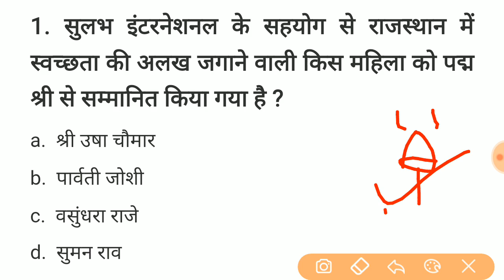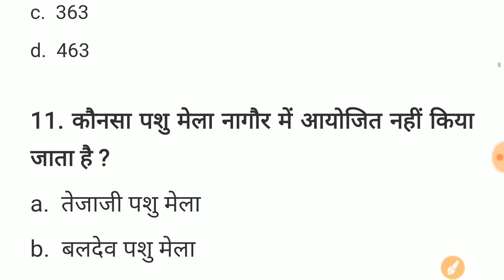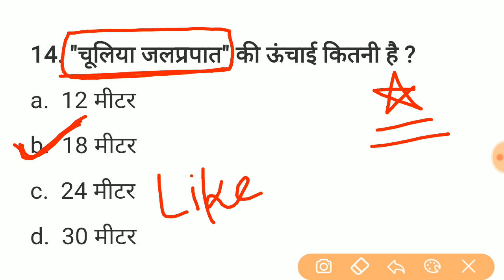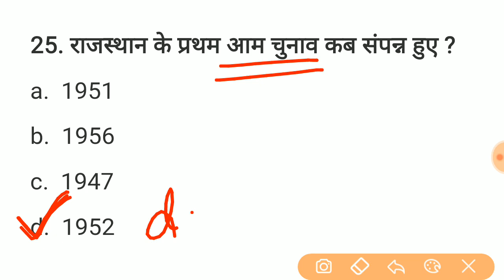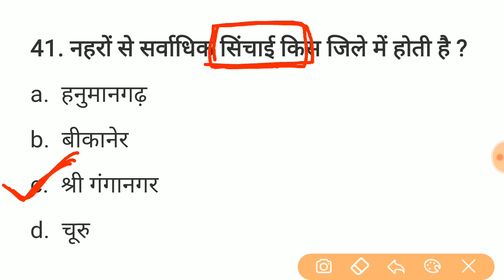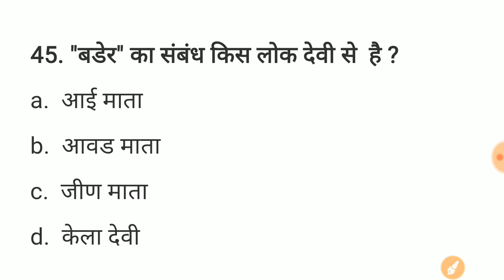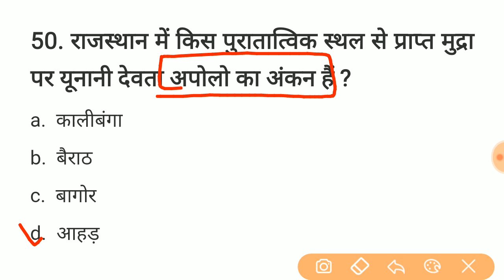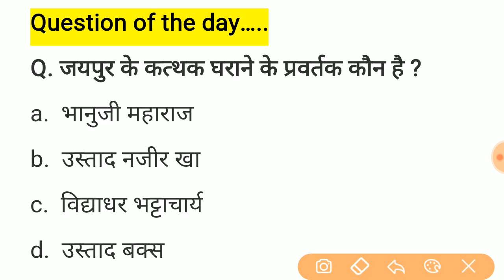#79 प्री बीएसटीसी परीक्षा 2020 || bstc model paper || Previous years important 50 question